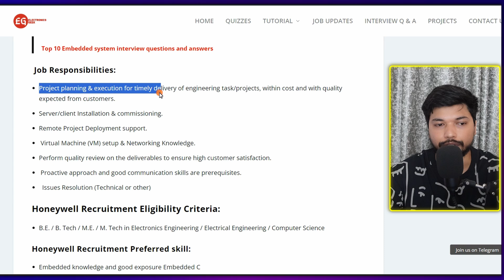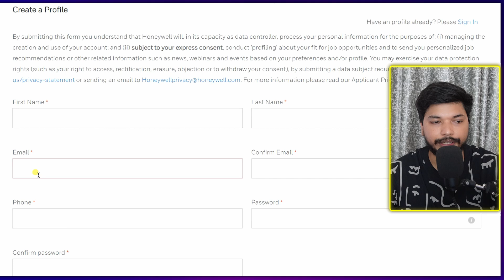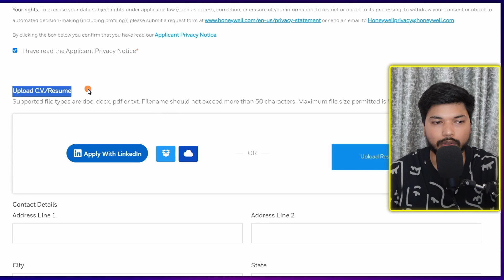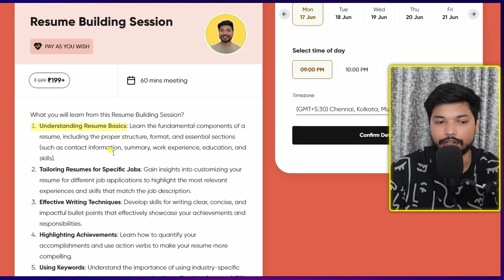Honeywell Hiring Embedded Engineer | Embedded systems jobs for freshers | Electronics Geek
Microelectronic Circuits:

Quantitative Aptitude

Quantitative Aptitude

Tabletop Stand

vlsi design,
vlsi technology,